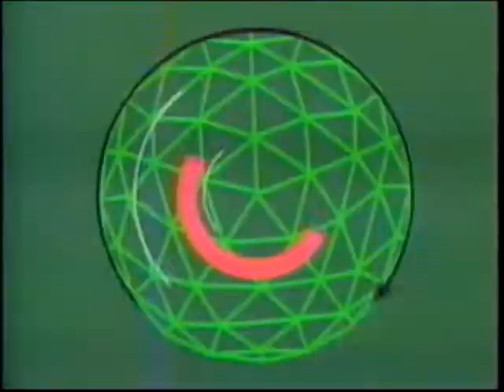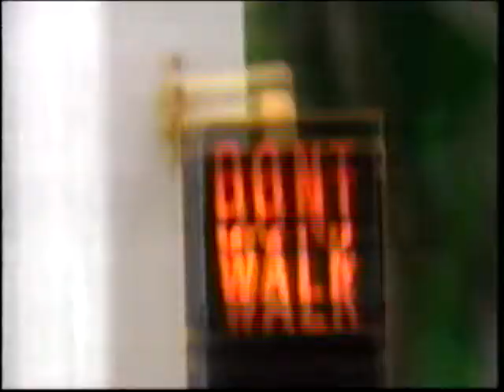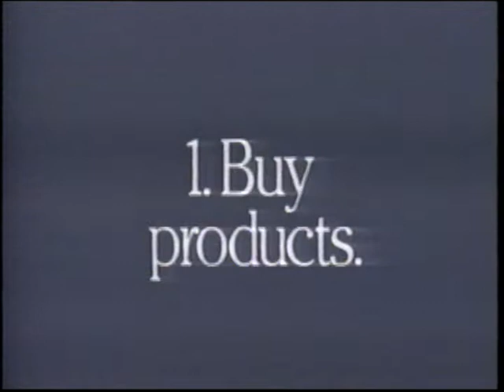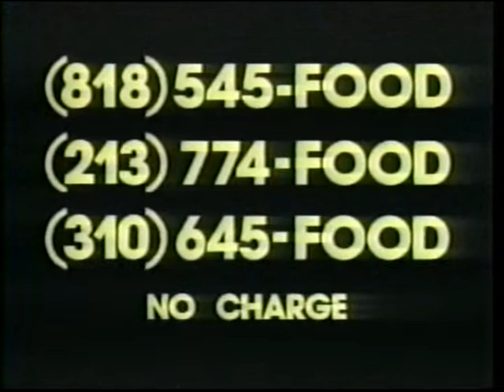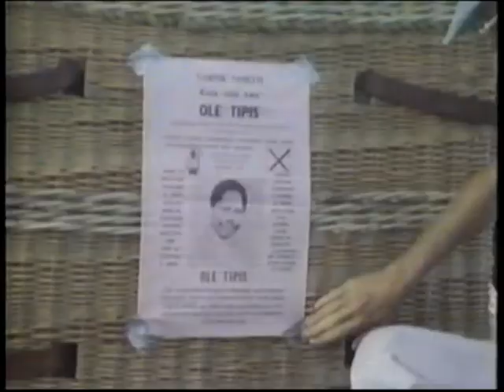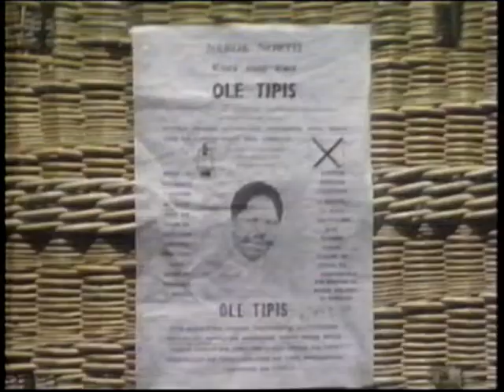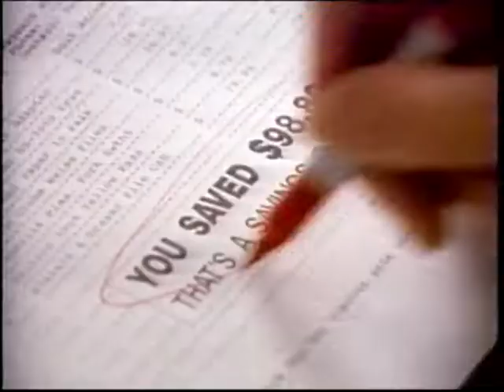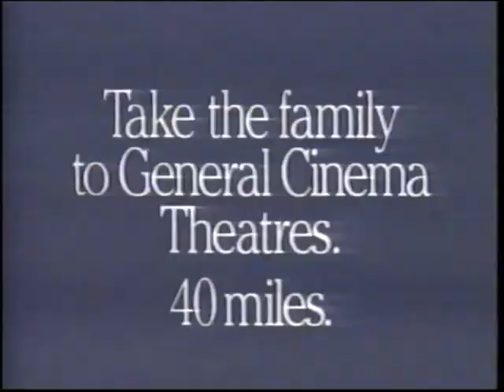Safari By Balloon (Hot Air Balloon African Safari full documentary)